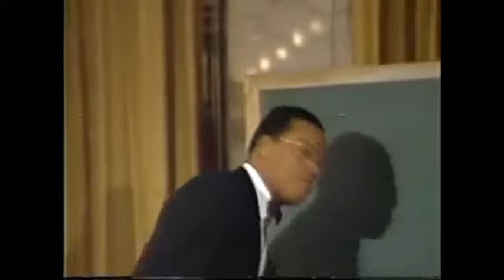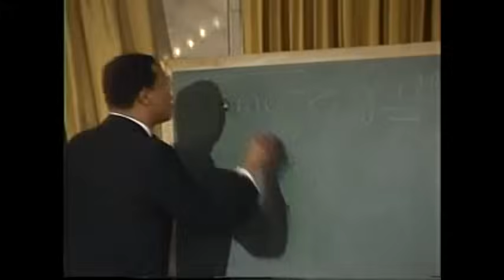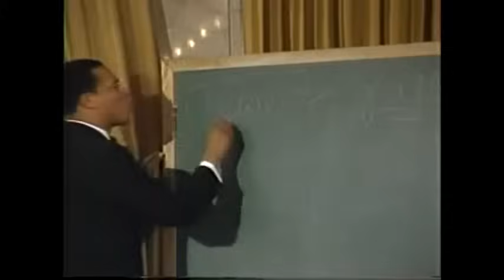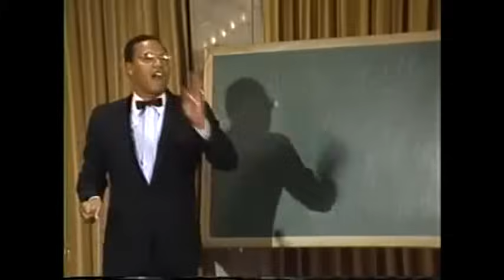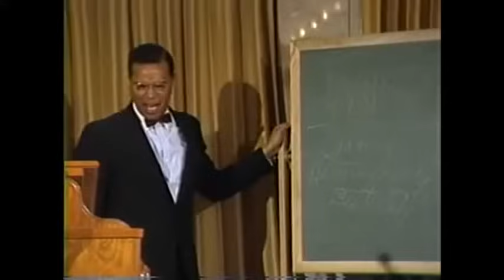Farrakhan breaks down The Color Purple Movie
In his amazing lecture in 1986 Farrakhan used the movie color purple to show the unseen in our everyday life. I hope this will encourage you to want to watch the lecture which i will post in its entirety at a later date.